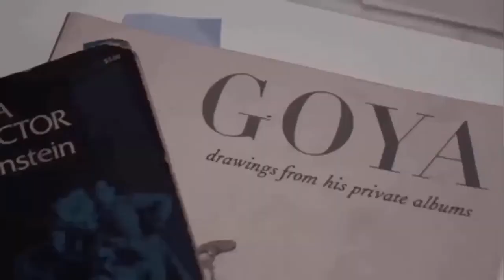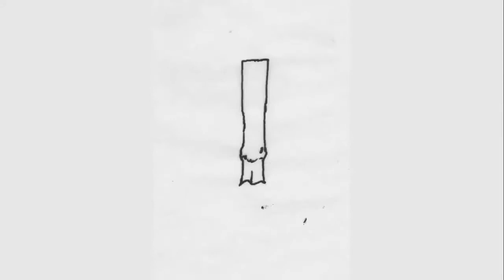Cómo imitar una obra de arte consejos y muchos ejemplos -Getty Challenge -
A continuación consejos para que realices de forma efectiva tu foto de imita una obra de arte. Incluye muchísimos ejemplos.
Imita una obra de arte - Challenge Getty-